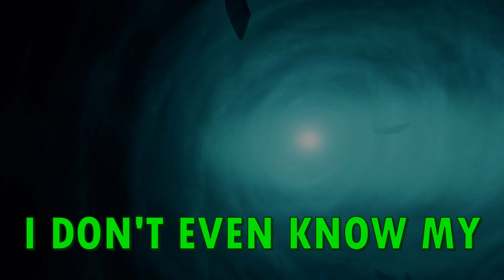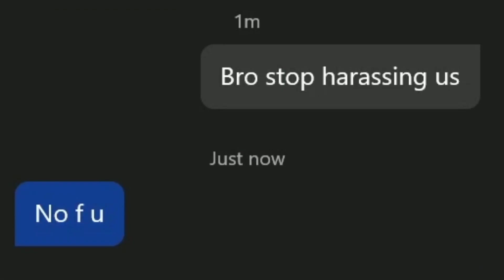Making fun of gingers in season 9 of SEA OF THIEVES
season nine vid go crazy tho